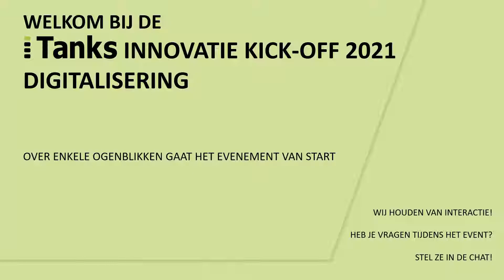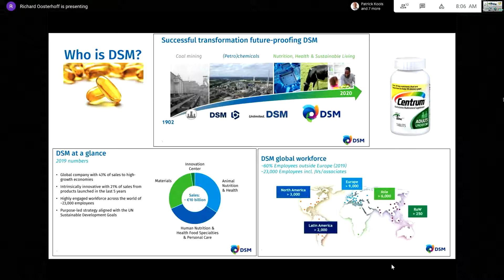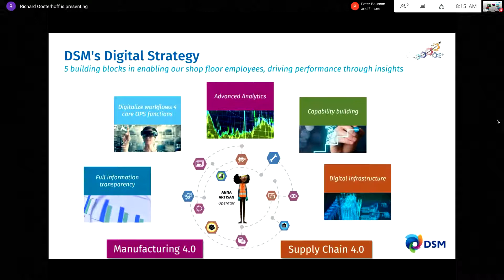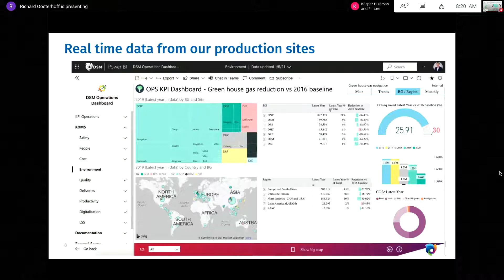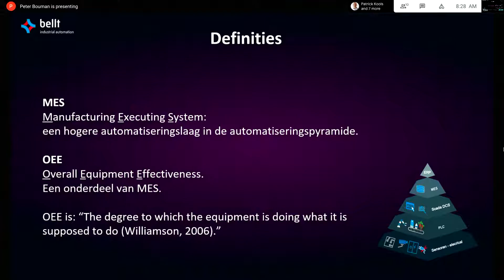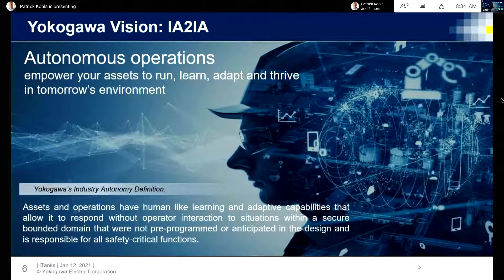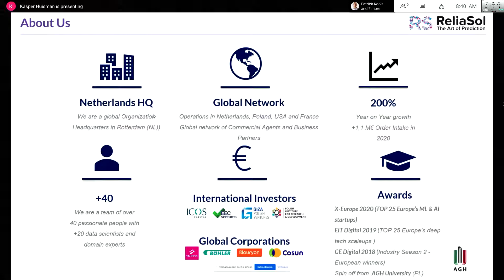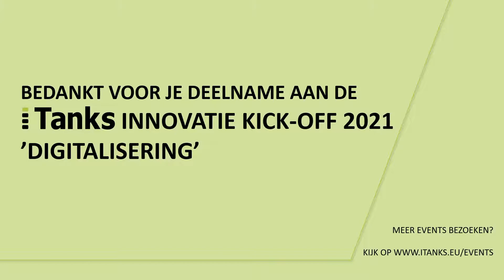iTanks Innovatie Kick-Off 'Digitalisering' | 12 januari 2021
Op dinsdag 12 januari vond de iTanks Innovatie Kick-Off 'Digitalisering' plaats. De keynote werd verzorgd door Richard Oosterhoff van DSM en pitches door de partijen Bellt/Batenburg, Yokogawa, Reliability Solutions, PSPL. Bekijk hier het evenement terug.

Programma
0:00 Welkom door iTanks
4:00 Keynote door Richard Oosterhoff (DSM)
26:42 Pitch Bellt/Batenburg
31:35 Pitch Yokogawa
36:02 Pitch Reliability Solutions
42:15 Pitch PSPL